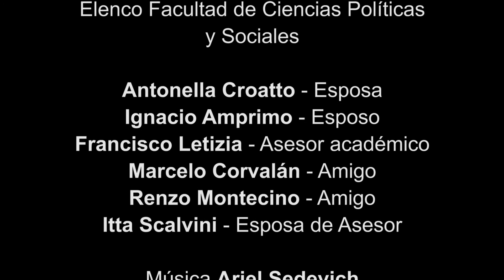Corto Violencia de Genero FCPyS - Finales Alternativos